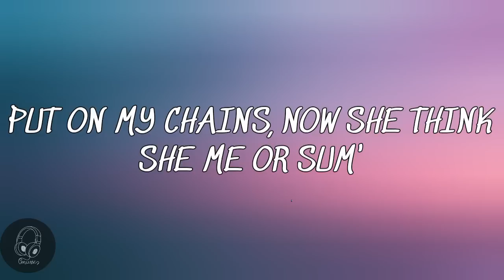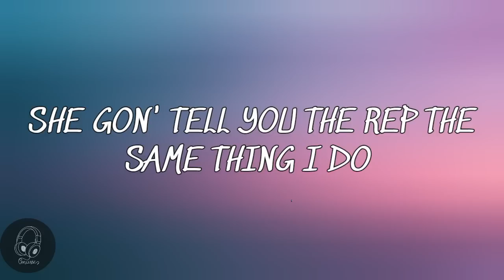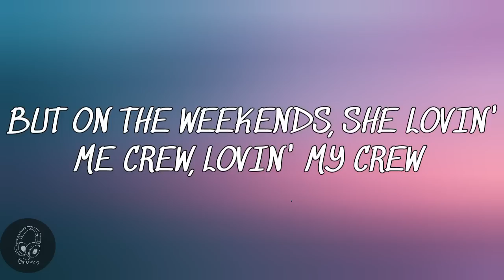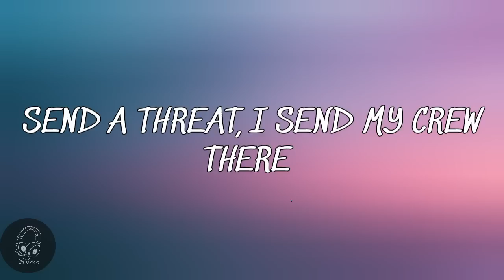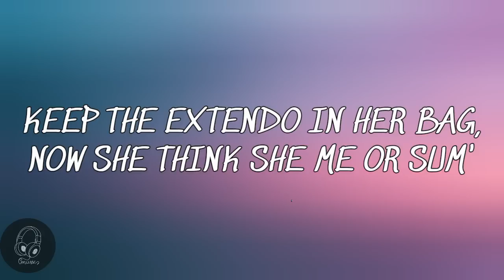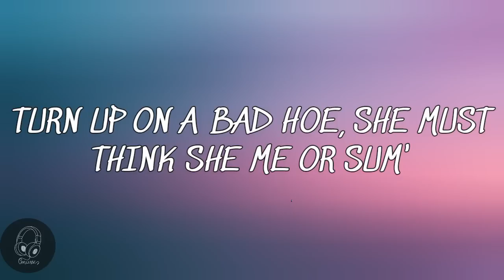ME OR SUM - NARDO WICK FT. LIL BABY & FUTURE (LYRICS) 🎧 ✨